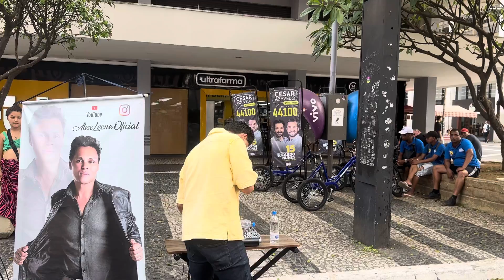Meu amor voltou e quem quiser patrocinar o meu trabalho no pix Celular 11974881016 em marciano